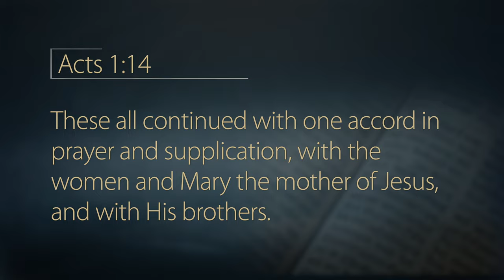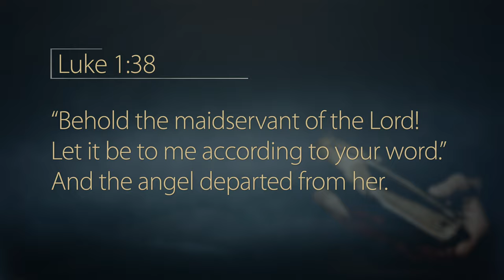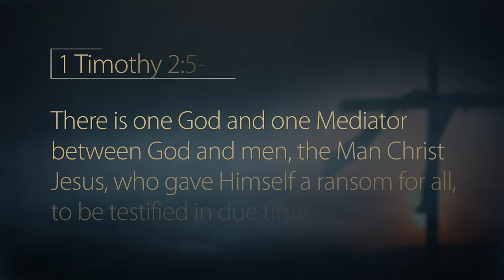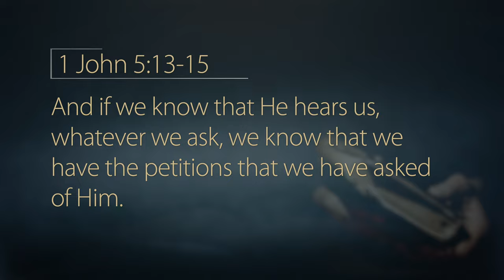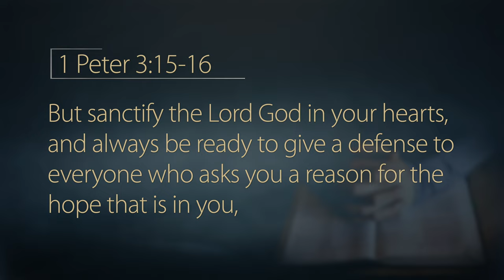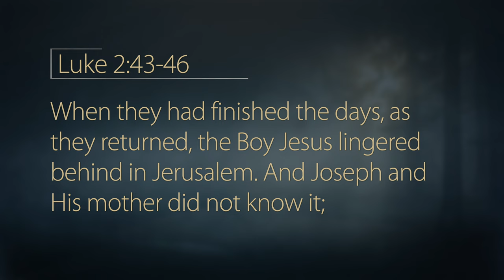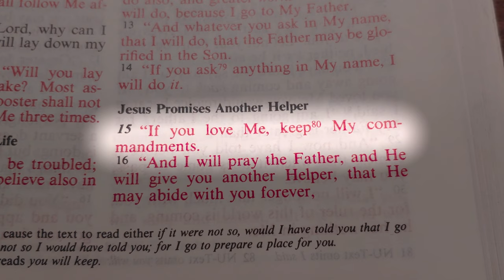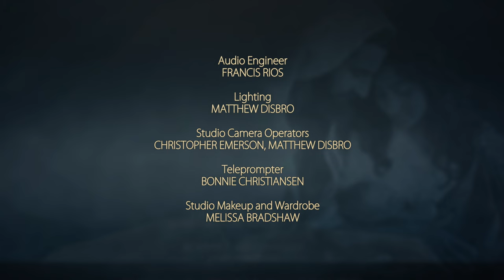It Is Written - Great Characters of the Bible: Mary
She’s arguably the most famous woman who ever lived, and many myths about her have made their way into Christianity over the years. Yet we really don’t know a whole lot about her. Join John Bradshaw for “Great Characters of the Bible: Mary,” as we take a closer look at the story of an ordinary young woman tasked with an incredible responsibility, who displayed extraordinary faith.